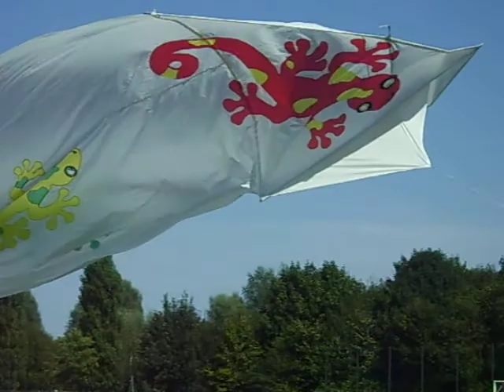Drachenfest Gronau 2009 SG Gronau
Drachenfest in Gronau/Westfalen (Sportverein SG Gronau)
Schönes Wetter, aber leider zu wenig Wind!